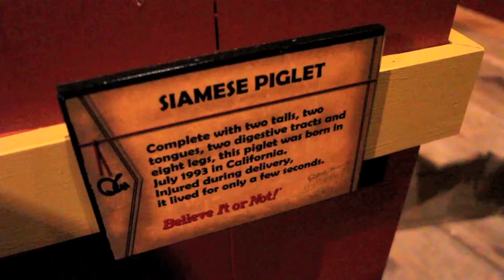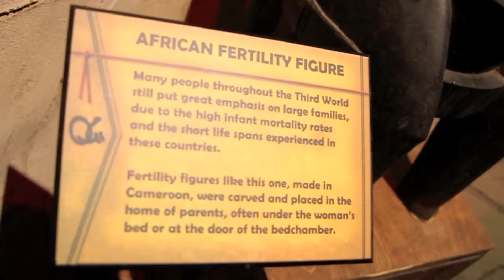Vlogging at Ripley's Believe It Or Not ! Orlando Florida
Follow ConnorTV for mystery boxes, hypebeast mystery boxes, sneaker unboxings, custom sneakers, hydro dip sneakers and funny pranks.

Connor's Sizes:
Shoes- 8
Shirt- Medium

The Dad's Sizes:
Shoes -11
Shirt- XL